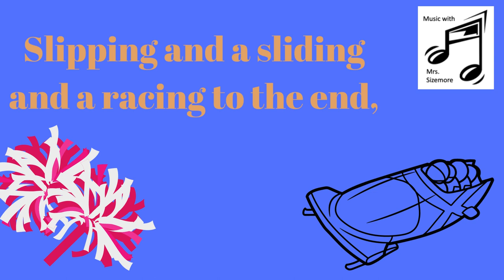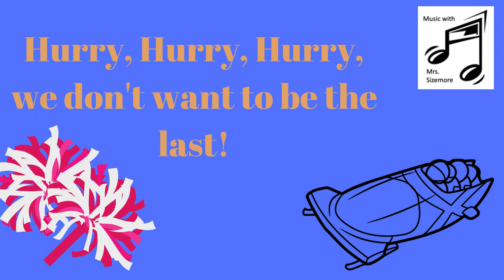The Bobsled Song - Lyrics Video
This song is about a bobsled race and people cheering them on.